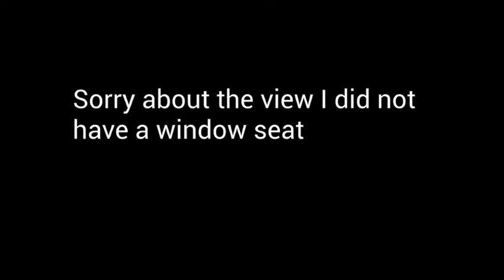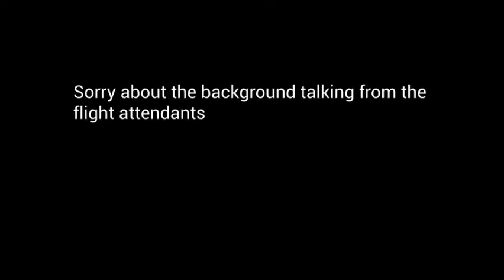Flights takeoff and landing Europe trip